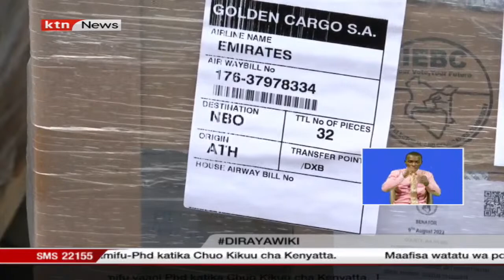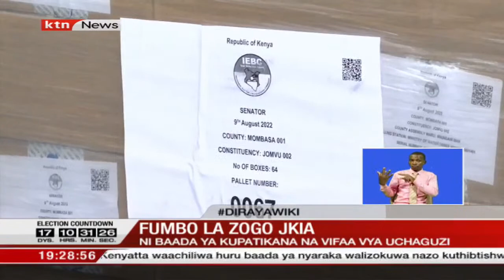IEBC kwenye mizani kuhusu maandalizi ya uchaguzi baada ya maafisa watatu Smartmatic kukamatwa JKIA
24/7#livestream